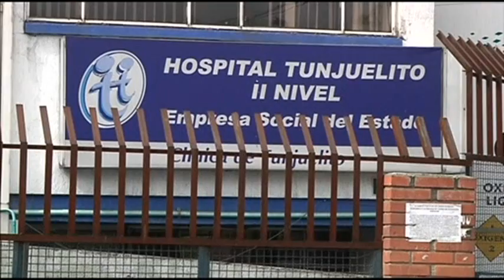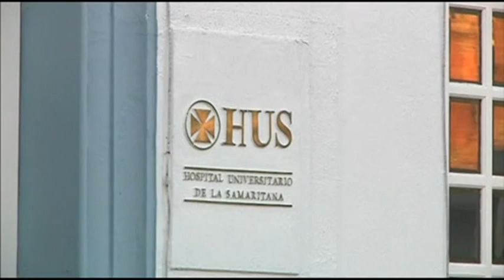40-Year-Old Fetus Found In 82 Year Old Woman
Doctors in Colombia have found a 40-year-old foetus inside an elderly woman admitted to a Bogota hospital for abdominal pain, local media reported on Wednesday (December 12).

The 82-year-old woman was thought to be suffering from gastro-enteritis, an infectious form of diarrhoea, when a radiography exam at Bogota's Tunjuelito Hospital discovered the foetus on Monday (December 09).

"An 82-year-old patient who arrived at emergency services on December 08 with diarrhoea and in the medical exam the medic who was looking over (the patient) noted something abnormal in her abdomen and ordered an exam thinking that perhaps it was gallstones. An ultrasound was done and it wasn't positive. Then, an abdominal radiography was ordered which located a tumour in the abdominal cavity which concluded that it was a foetus in the woman's abdomen," said Dr. Kemer Ramirez.

Local media reported that the foetus had been inside the woman for some 40 years, the result of a rare medical phenomena known as lithopedion where a foetus does not develop in the uterus but the abdominal.

"This happens because the foetus does not develop in the uterus because it has moved to another place. In this case, the abdominal part of the woman is not a viable (place) and this is what happened, a calcified foetus because the body is generating defence mechanisms and it is calcified until it stays there encapsulated," explained Ramirez.

Abdominal pregnancy reportedly occurs in every 11,000 pregnancies, of which only about 1.5% develop into lithopedion.

The patient was reportedly transferred to another hospital to undergo surgery to remove the foetus.